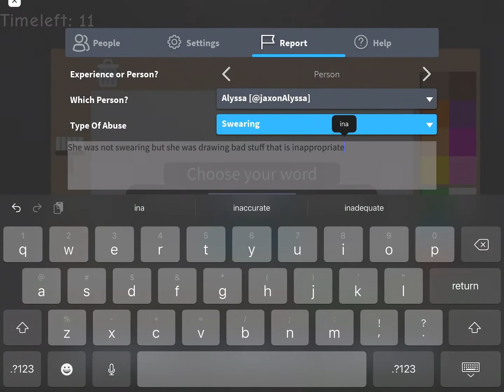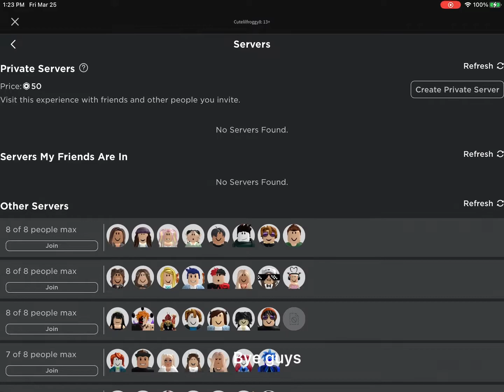I caught people drawing Inappropriate stuff on roblox…￼